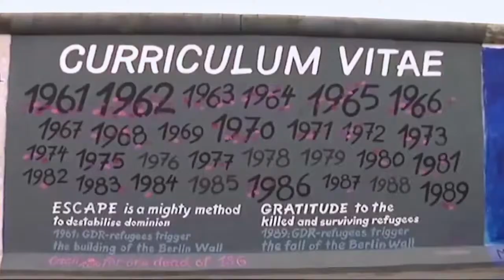Salto no Vazio (2018) - Trailer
As memórias da viagem feita pelo casal de artistas Cavi Borges e Patrícia Niedermeier são transformados em um filme ensaio. O cenário é composto por paisagens localizadas no Brasil, Estados Unidos, Alemanha, Síria, França e Hungria, onde é registrado uma série de coreografias e outras performances criadas pelo dois.

Elenco: Cavi Borges, Patricia Niedermeier

Direção: Cavi Borges,  Patricia Niedermeier

Gênero Documentário
Nacionalidade  Brasil